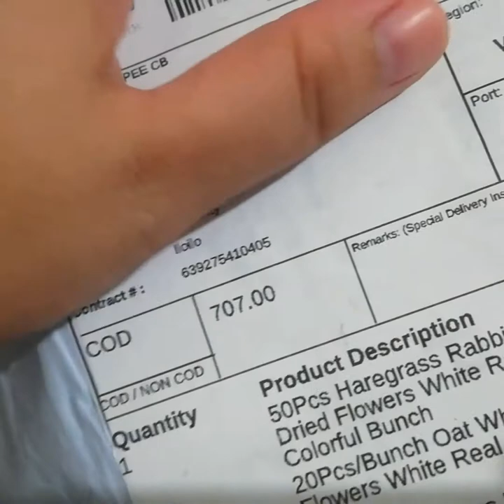DIY arrangements of dried flowers! | Shoppe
DIY arrangements of dried flowers!